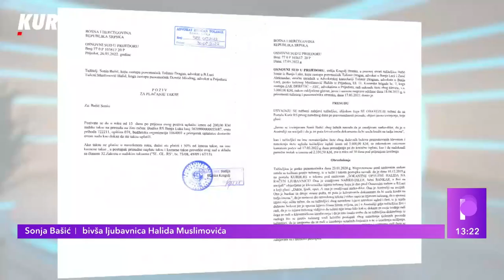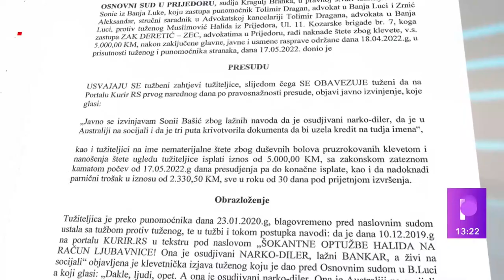Bivša ljubavnica BEZ DLAKE NA JEZIKU sve ispričala o HALIDU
Nedavno je Sonja Bašić, bivša emotivna partnerka pjevača Halida Muslimovića dobila još jednu presudu protiv njega, a sada govori kakav je imala odnos sa njim i kakav je pjevač karakterno... Više o ovoj temi poslušajte u videu koji je prikazala TV Kurir.